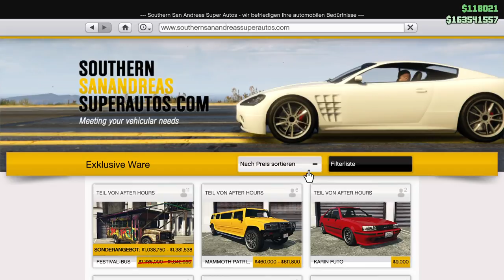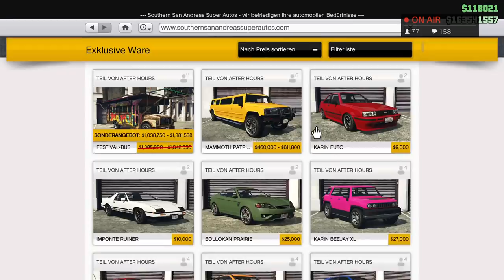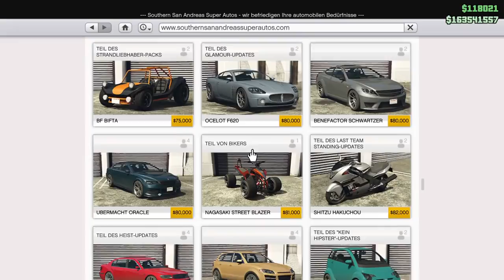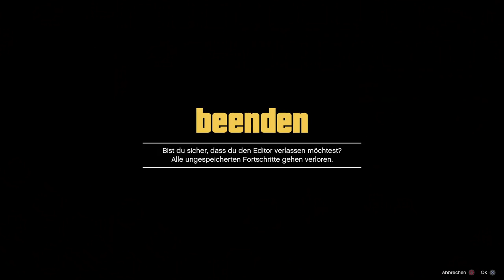TUNING TREFFEN | Motto: Klassiker in den A****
👋 Willkommen auf meinem Kanal GORILLA ARMY 🦍 Hier erwarten dich TUNING TREFFEN, CAR PORNS, GAMEPLAYS und LIVE STREAM‘S aus der virtuellen Welt. Wenn du gerne mitmachen willst, musst du nichts anderes tun als meiner Crew 1️⃣ beitreten!

Klicke hier auf den 1. Link

1️⃣  SO KOMMST DU REIN!

NEU! FREIWILLIGE $PENDEN.

Geschäftliche Daten: Name, Anschrift wegen Veruntreuung nur auf Anfrage

MEINE TAGS AUF INST #️⃣AUTOFANATIX